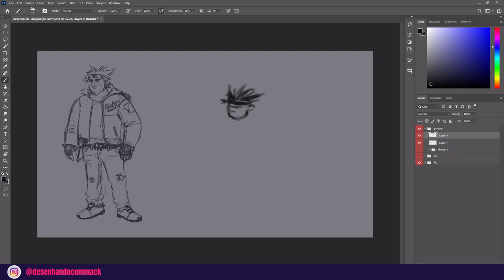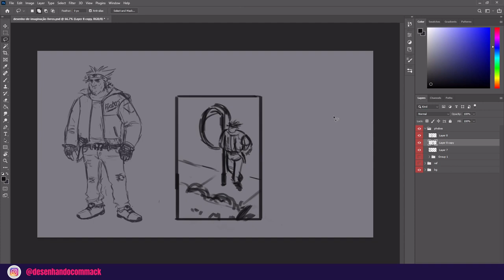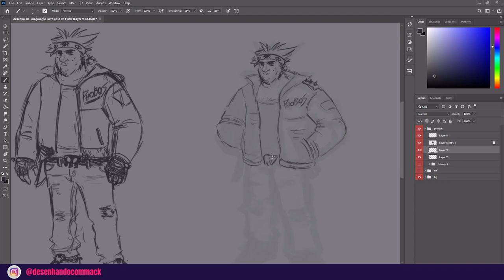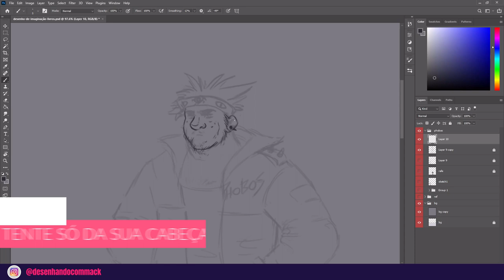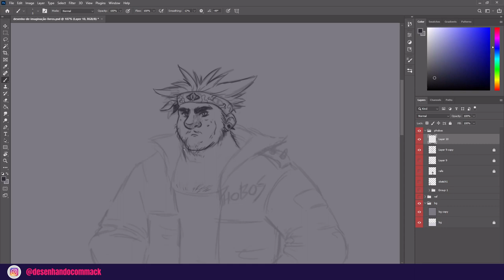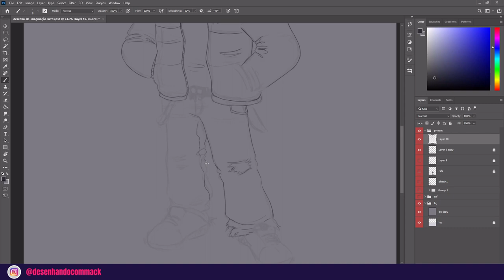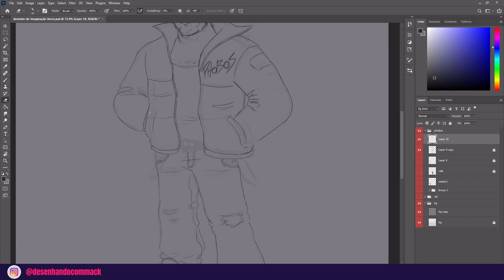COMO DESENHAR AQUILO QUE VOCÊ NÃO SABE?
Aqui uma reunião de 6 estratégias e dicas de como desenhar o que eu ainda não sei para melhorar o resultados dos desenhos e seguir uma trajeatória mais tranquila.

Onde estou?